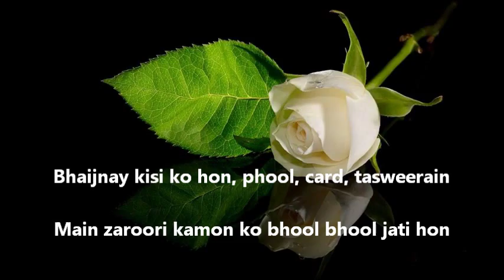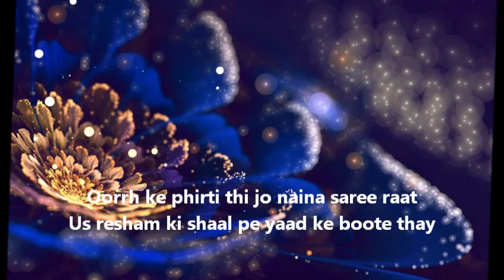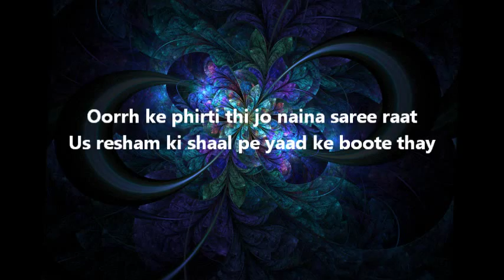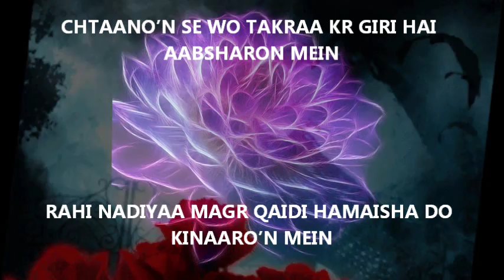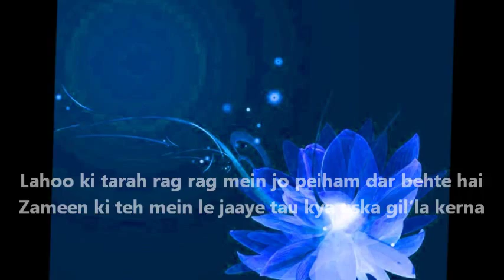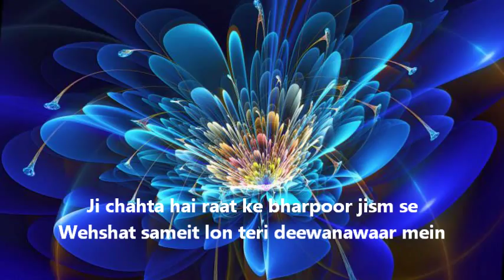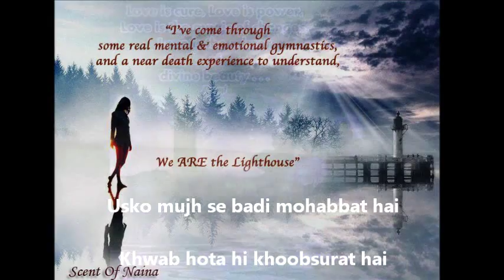Ishq Ki Baatein Khwab ki Baatein Lagti Hain | Lata | Ghazal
Usko mujh se badi mohabbat hai
Khwab hota hi khoobsurat hai ~ Naina